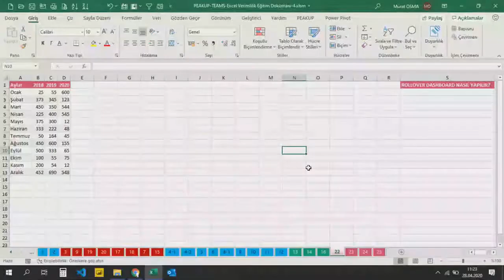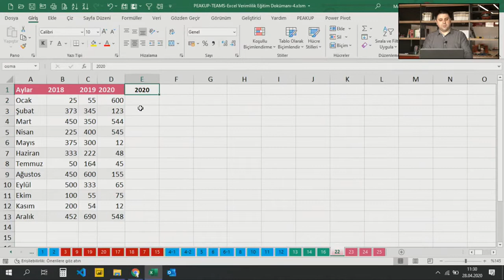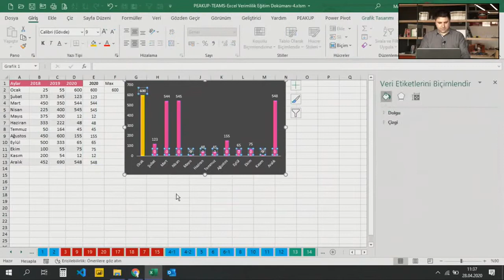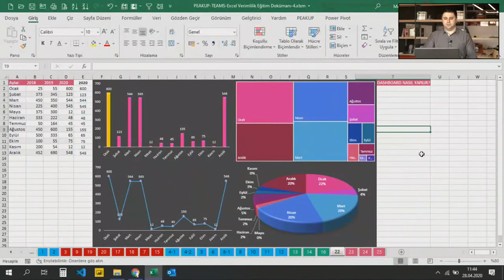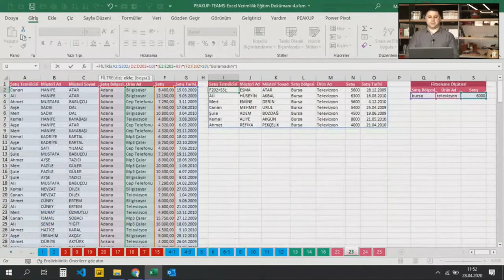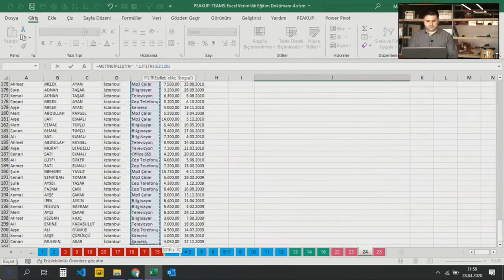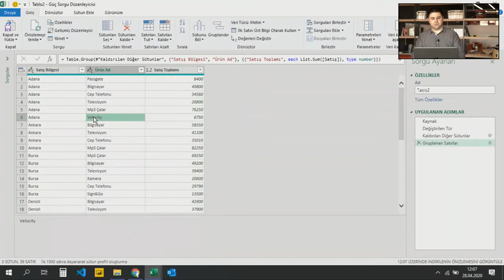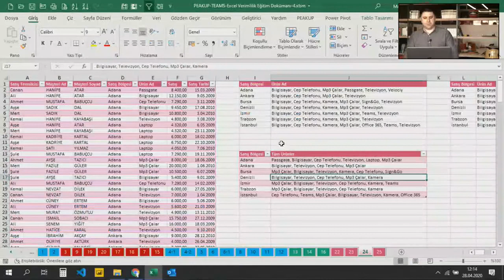Microsoft Excel Verimlilik Eğitimi 4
İş dünyasının en çok kullanılan uygulaması olan Excel'i ne kadar verimli kullanıyorsunuz?
Standart bir kullanıcıdan daha ileri bilgiye sahip olmak için Excel Verimlilik Eğitimlerimizi takip edebilirsiniz.

Excel'deki yeniliklerden, yeni çıkan formüllerin kullanımlarına, grafiklerden ileri dashboardlara, ipuçlarından en çok kullanılan ve size hız kazandıracak kısa yollara kadar, Excel'deki verimliliğinizi artıracak bilgilere değindiğimiz bu Excel Verimlilik Eğitim serisini takip etmenizi öneririz.

Merak ettiklerinizi videonun altına yorum kısmına yazabilirsiniz.